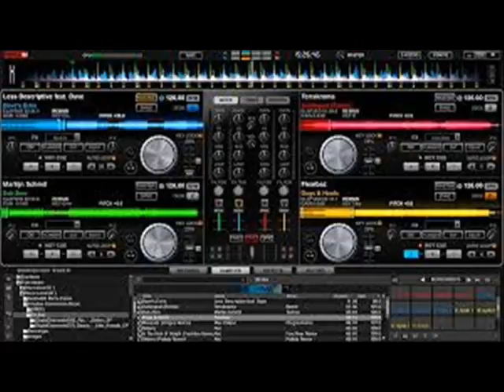WALAX VOL2 VAISEAU